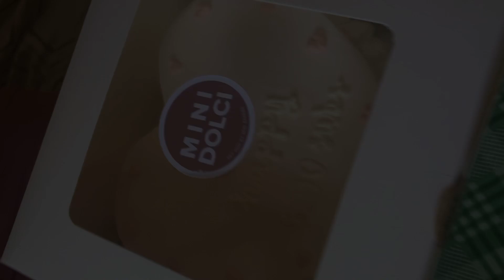Happy 500 subs 🤍 | Katie Gee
Hello KatieCats

This is a video of celebrating with you guys.
Thank you for supporting me. Please continue supporting me KatieCats...